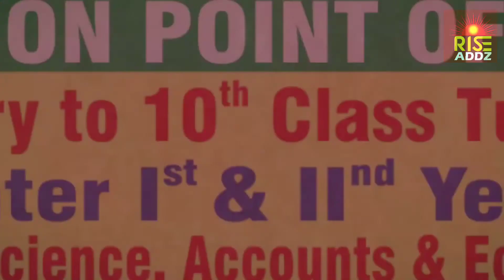Rise Addz Malkajgiri local weekly paper 12 September 2021